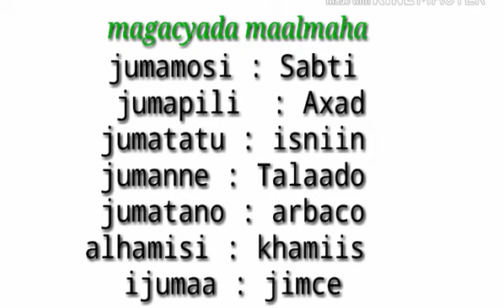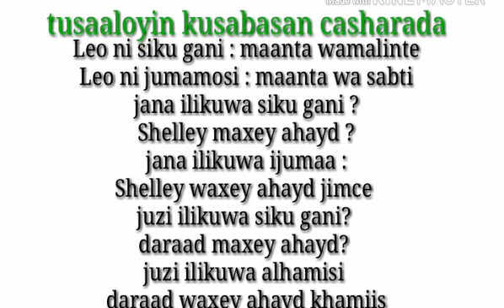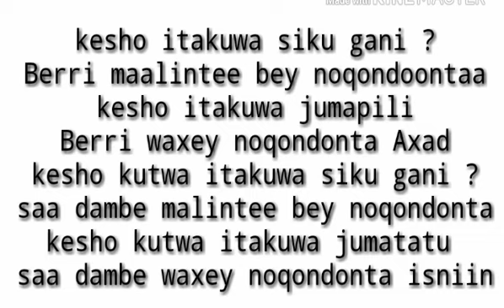Barashada sawaxiliga ( jifunza kiswahili )